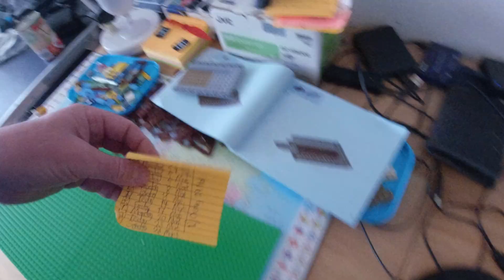MongoTV_10973 - BAD og BARBERING Mandag Eftermiddag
God MANDAG eftermiddag og aften. Så kom jeg i bad igen, og blev barberet :-) Klokken den er 15 lige om lidt. Jeg vil gerne begynde at lave mit varme aftensmad lige nu, efter det her video. Jeg bliver hurtigt træt. Jeg skulle have bygget med LEGO på dansk også i dag.